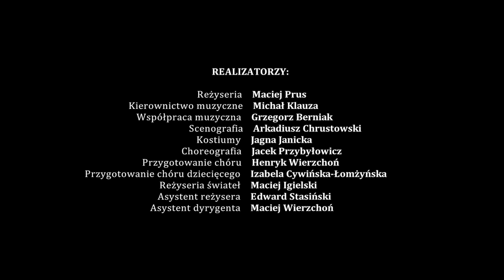Hector Berlioz ''Potępienie Fausta'' Opera Nova w Bydgoszczy - TRAILER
Według tragedii "Faust" Johanna Wolfganga von Goethe.

Wykonania odbywają się za zgoda wydawnictwa Alkor-Edition Kassel GmbH.

Historyczny Faust ( łac. szczęśliwy) urodził się ok. 1480 r. w Wittemberdze. Studiował rzekomo magię w Krakowie. Prowadził życie wędrowca. Podawał się za astrologa, wywoływacza duchów, wróżbitę , cudotwórcę. Twierdził, że – w zamian na zapisaną krwią duszę- służy mu diabeł. O Fauście krążyły liczne niemieckie podania ludowe,był bohaterem teatrzyków kukiełkowych , komiczną figurą. Jego postać wcześnie zafascynowała pisarzy, m.in. Christophera Marlowe’a.

Wreszcie Goethe ,najwybitniejszy niemiecki pisarz doby "burzy i naporu" podniósł legendę faustowską do rangi wielkiego poematu filozoficznego i arcydzieła o losach całej ludzkości. Przeniósł Fausta z jarmacznych folklorystycznych teatrzyków do wielkiej literatury . Weimarski poeta pracował nad swoim „Faustem” niemal 60 lat. Zaczął go pisać mając 25 lat, skończył jako osiemdziesięciodwuletni starzec. Przepoił dzieło własnymi przemyśleniami. W „Fauście” opowiada o swych przeżyciach młodego studenta, o szacunku do profesorów , o ucztach w piwnicy Auerbacha, o miłości do córki pastora ucieleśnionej w Małgorzacie ,o przyjaciołach-kpiarzach, których rysy zawarł w postaci Mefistofelesa. Goethe portretuje siebie. Podobnie jak Faust studiował prawo, sztukę , literaturę, nauki przyrodnicze, łączył wyobrażnię poetycką z dociekliwością badacza. Poszukiwał , próbował … Oto historia uczonego Fausta, żądnego szczęścia i poznania świata za wszelką cenę .

Tragedia „Faust” stała się inspiracją dla stworzenia innych,wybitnych dzieł ;wymieńmy zaledwie niektóre: balet A.Adama (1832), opery Ch.Gounoda(1859) i A.Boita (1863), symfonie Liszta (1857) i Mahlera (1906), uwertura Wagnera (1844) , powieści Tomasza Manna.I interesująca nas kantata dramatyczna Hectora Berlioza (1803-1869), francuskiego twórcy doby Romantyzmu. Sam kompozytor tak pisał w swych pamiętnikach:"Uważam tę legendę za jedno z najlepszych dzieł , jakie stworzyłem ; publiczność do dziś dnia zdaje się podzielać to mniemanie".

Pierwotnie (1829) kompozytor ,pod wrażeniem lektury "Fausta" w przekładzie Gerarda de Nerval, stworzył Osiem scen z Fausta op.1. Powrócił do nich po latach, podczas podróży koncertowej Passau-Wiedeń-Praga-Wrocław-Paryż. Francuska prapremiera poniosła klęskę . Dopiero następny rok przynosi zagraniczne wykonania legendy dramatycznej i jej rozwijającej się kariery. Ostatecznie dzieło Berlioza podbiło Francję w 1877 roku. Jak pisał kompozytor w pierwszym francuskim wydaniu partytury:"Już sam tytuł dzieła wskazuje,że nie opiera sie ono na głównej idei Fausta Goethego,ponieważ, w słynnym poemacie,Faust zostaje uratowany.Autor Potępienia Fausta wypożyczył jedynie od Goethego pewną liczbę scen,pasujących do projektu,który sobie wytyczył, scen,które zawładnęły z przemożną siłą jego talentem".

Obecnie "Potępienie Fausta" wykonywane jest na estradach filharmonicznych (jako opera koncertowa), jak i scenach teatrów operowych. To czteroczęściowe, monumentalne dzieło,z rozbudowanymi partiami chóralnymi, stanowi wyzwanie reżyserskie, z którym zmierzyć się mogą tylko najwięksi wizjonerzy scen operowych. Ta efektowna legenda dramatyczna została zrealizowana po raz pierwszy w historii bydgoskiej Opery.